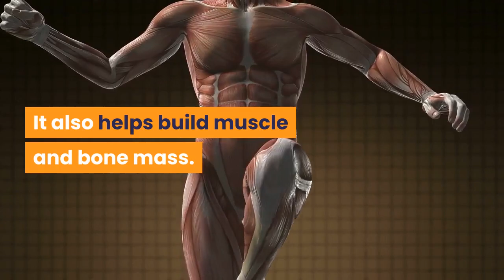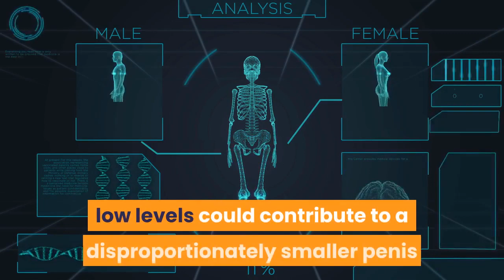10 Warning: (Signs Of Low Testosterone ) In Man || Health Tutor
Signs Of Low Testosterone! In this video we are going talked about 10 signs of low testosterone and how you can identify whether you are experiencing low testosterone levels or not. Watch the complete video in order to know all the major signs and symptoms of low testosterone levels and can do the treatment.

Testosterone is a hormone produced by the human body. It's produced in men by the testicles. Testosterone affects men's appearance by helping build muscle and bone mass. It also plays a huge role in men's sexual development by stimulating sex drive and sperm production. However, testosterone decreases with age. Sometimes, it decreases more than it should. That's when a man experiences a range of symptoms that we're going to talk about today.

Welcome to another video on our channel, health tutor, where it is all about health, beauty, and fitness. And today, we're going to talk about the signs and symptoms of low testosterone levels and how to avoid them.

1. Low sex drive
Testosterone plays a key role in libido (sex drive) in men. Some men may experience a decline in sex drive as they age. However, someone with low T will likely experience a more drastic drop in their desire to have sex.

2. Hair loss
Testosterone plays a role in several body functions, including hair production. Balding is a natural part of aging for many men. While there is an inherited component to balding, men with low T may experience a loss of body and facial hair, as well.

3. Loss of muscle mass
Because testosterone plays a role in building muscle, men with low T might notice a decrease in muscle mass. Studies  have shown testosterone affects muscle mass, but not necessarily strength or function.

4. Increased body fat

Men with low T may also experience increases in body fat. In particular, they sometimes develop gynecomastia, or enlarged breast tissue. This effect is believed to occur due to an imbalance between testosterone and estrogen within men.

5. Low semen volume
Testosterone plays a role in the production of semen, which is the milky fluid that aids in the motility of sperm. Men with low T will often notice a decrease in the volume of their semen during ejaculation.

6. Fatigue
Men with low T have reported extreme fatigue and decrease in energy levels. You might have low T if you’re tired all of the time despite getting plenty of sleep or if you’re finding it harder to get motivated to exercise.

7. Mood changes
Men with low T can experience changes in mood. Because testosterone influences many physical processes in the body, it can also influence mood and mental capacity. Research  suggests that men with low T are more likely to face depression, irritability, or a lack of focus.

8. Smaller testicle size
Low testosterone levels in the body can contribute to smaller-than-average sized testicles. Because the body requires testosterone to develop the penis and testicles, low levels could contribute to a
disproportionately smaller penis or testicles compared to a man with normal testosterone levels.

9. Affected memory
Both testosterone levels and cognitive functions — particularly memory — decline with age. As a result, doctors have theorized that lower testosterone levels could contribute to affected memory.

10. Difficulty with erection
While testosterone stimulates a man’s sex drive, it also aids in achieving and maintaining an erection. Testosterone alone doesn’t cause an erection, but it stimulates receptors in the brain to produce nitric oxide.
Nitric oxide is a molecule that helps trigger a series of chemical reactions necessary for an erection to occur. When testosterone levels are too low, a man may have difficulty achieving an erection prior to sex or having spontaneous erections (for example, during sleep).